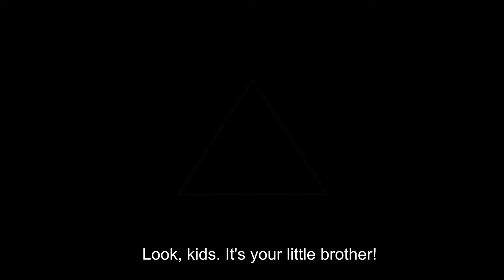CRAZY - Trailer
C.R.A.Z.Y. (2005)

Žanr: Komedija / Drama
Režija: Jean-Marc Vallée
Uloge: Michel Côté, Marc-André Grondin, Danielle Proulx ...